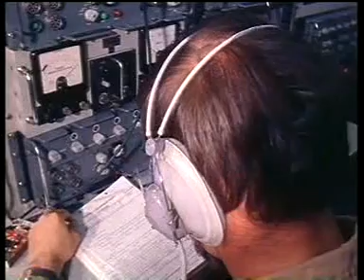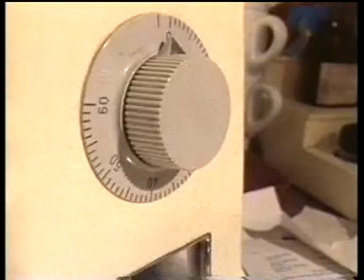Ferth : Far East Racing Team Holland : Disk 4 Deel 1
Wereldreis Hr.Ms. Limburg & Hr.Ms.van Galen 1973